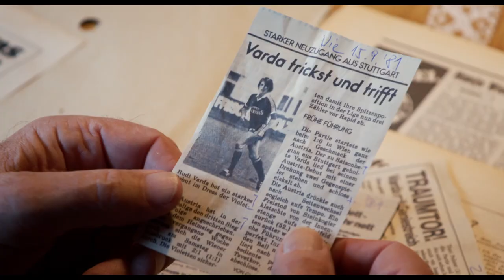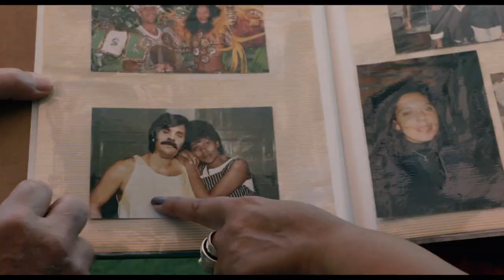DIAMANTE - FUSSBALLGOTT - ab 19.10.23 im Kino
Alle Termine inkl.

DIAMANTE erzählt die unglaubliche Geschichte des Fußballers Rudi Varda. Varda galt Mitte der 1970er Jahre als Ausnahmetalent, kam jedoch nie über den Status eines Zweitligaspielers hinaus und verschwand 1982 nach zahlreichen Eskapaden  von der Bildfläche. Nun hat Vardas Bruder Ferdi, Platzwart in Rübenach bei Koblenz, Hinweise erhalten, dass Rudi am anderen Ende der Welt, in Brasilien, unter dem Spitznamen „Diamante“ die Fans begeisterte und dort bis heute als „Magico“, als Ballzauberer, verehrt wird. Eine fußballerische Sensation und eine persönliche Wende. Jahrzehnte nachdem sich die Brüder entzweit hatten, ist Ferdi nun gewillt, Rudis Odyssee vom Rübenacher Ascheplatz ins Maracana-Stadion von Rio nachzuvollziehen – und seinen Bruder wiederzufinden …

DCP, 2022, 90 Min. FSK 0

Buch und Regie: Georg Nonnenmacher, Ingo Haeb, Karin Berghammer
Kamera: Olaf Hirschberg, Laura Hansen, Georg Nonnenmacher
Schnitt: Oliver Held
Ton: Ken Rischard, Tim Gorinski
Produzenten: Erik Winker, Martin Roelly, Ümit Uludag, Alexander Dumreicher-Ivanceanu, Bady Minck
Eine Corso Filmproduktion n Koproduktion mit Amour Fou Vienna und dem WDR
In Zusammenarbeit mit ARTE
Entwicklung gefördert durch: FFA
Produktion und Verleih gefördert von: Film- und Medienstiftung NRW, RTR, Filmfonds Wien